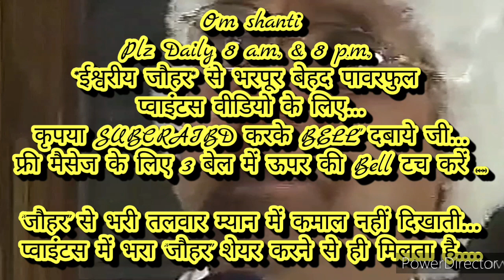ग्रहस्थ,व्यवहार में रहते हुए भी 👉आत्मा के एक-एक गुणों की अनुभूति करने की 🇲🇰ईश्वरीय🇲🇰 बेहद सहजविधि...